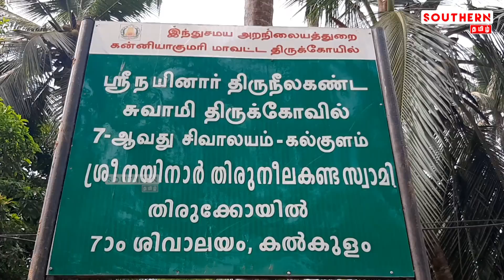மாசி தேரோட்டம் | விழாக்கோலம் கண்ட கன்னியாகுமரி | [SOUTHERNTAMIL]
Category
News & Politics